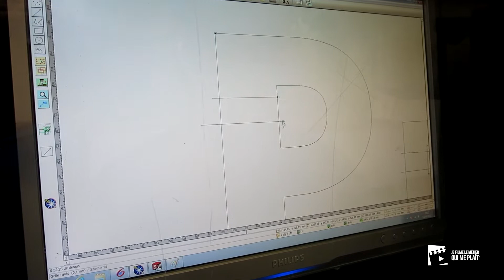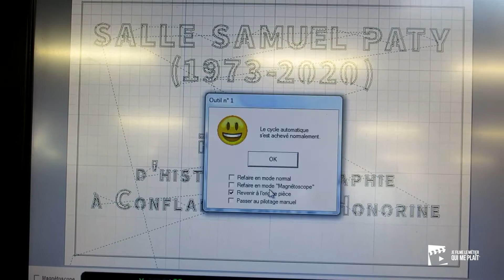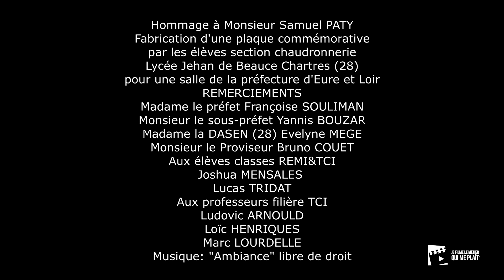Devoir de mémoire, M. Samuel PATY - Je filme le métier qui me plaît 2022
Vidéo présentée par le Lycée Jehan de Beauce – Chartres (28)

Clap de bronze national